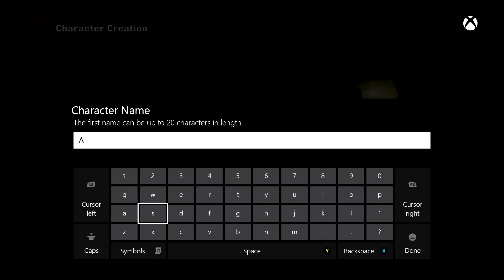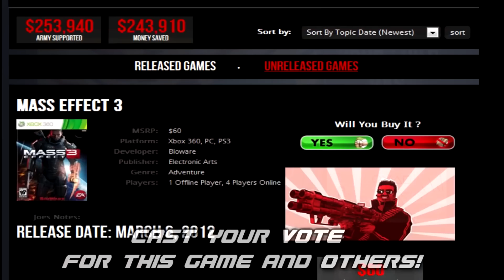AngryJoe Dragon Age: Inquisition - Impressions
I got hands on time with dragon age inquisition at a recent press event for the game. Here are my first impressions!